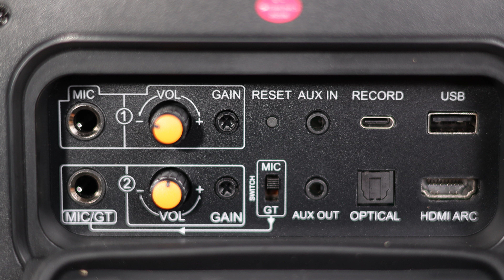Elevate Your DJ Party with the Incredible Zebronics Roxor Speaker | Born Creator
→ 𝐏𝐞𝐫𝐢𝐩𝐡𝐞𝐫𝐚𝐥𝐬
 • 2nd display : Acer Aopen 20 inches
 • Mousepad: TUKZER RGB XL
 • Headset: Cosmic Byte Equinox Neutrino
 • Keyboard: Cosmic Byte CB-GK-33 Astra mechanical keyboard

→ 𝐇𝐚𝐫𝐝𝐰𝐚𝐫𝐞
• Graphic Card - zotac trinity 3090